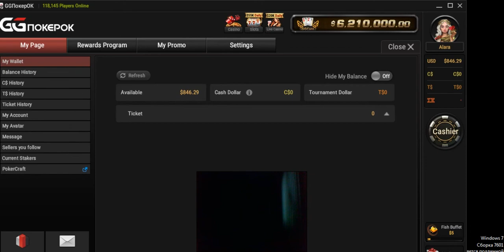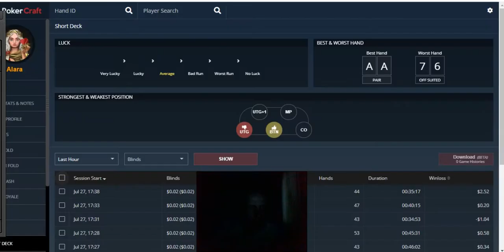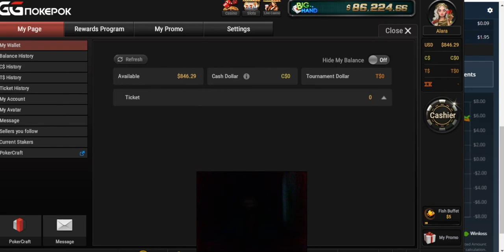Multytabling vs Regs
Gipsy Team